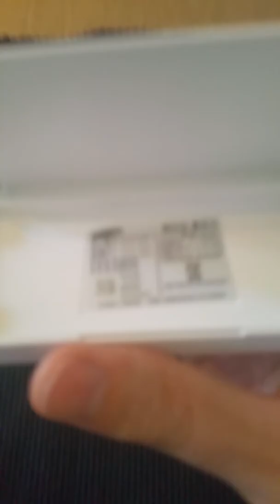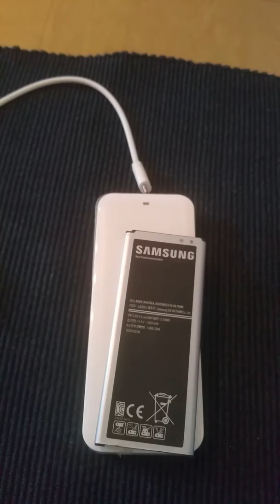Carregador de batarias de telefones